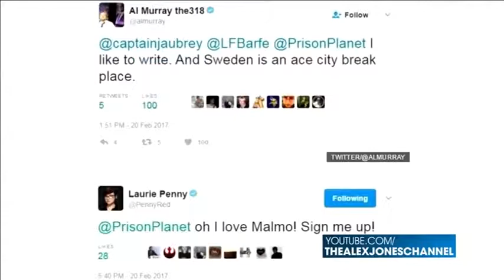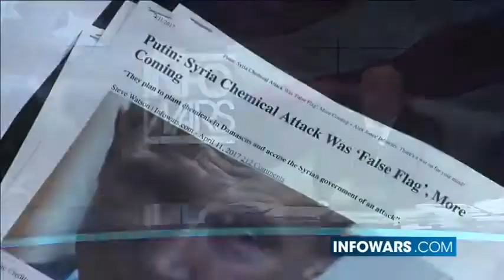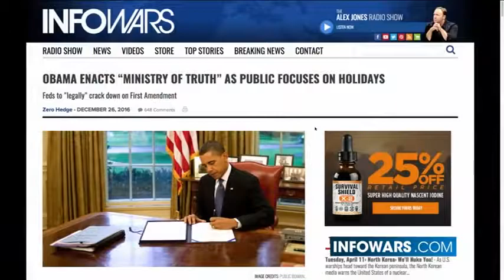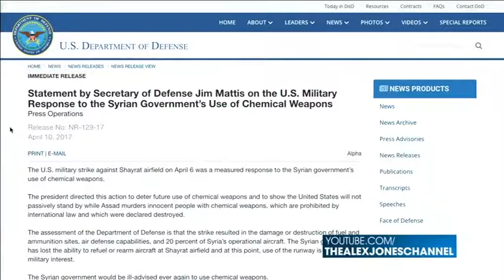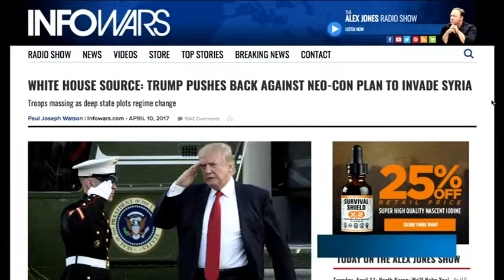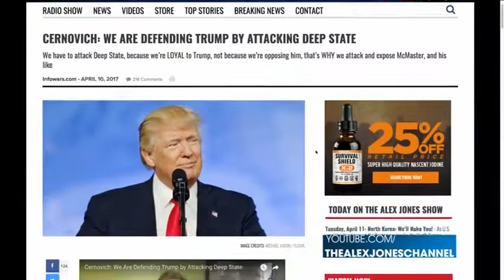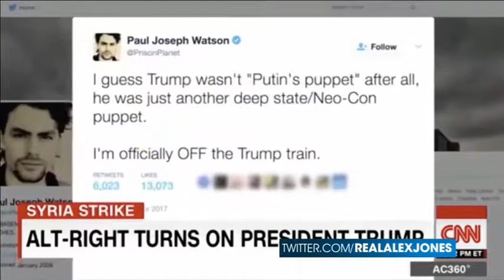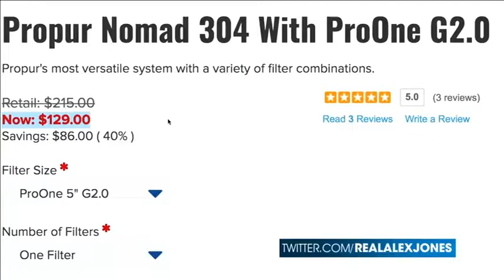Alex Jones 1st HOUR Commercial Free Tuesday 41117 Today's News Analysis1